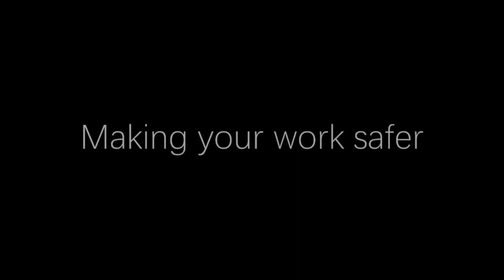The flexible anti-collision guardrail of Little Buffalo is made of polymer material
In recent years, there have been many accidents where pedestrians have been trapped under forklifts or collided with other objects during work. This type of accident is very frightening and may have catastrophic consequences, usually resulting in minor injuries to personnel or damage to goods, and in the worst case, a fatal accident may occur.

Once an accident occurs, compensation cannot offset the pain of the injured person, and the material damage to the employer caused by the accident cannot be underestimated. Accidents can cause delays in the production process and may even result in closure. At that time, it will consume a lot of time for security checks and seriously damage the company's image.

To avoid such accidents, we need to take effective measures to ensure the safety of pedestrians and workers. The flexible anti-collision barrier of Little Buffalo is a very effective solution, which can separate the forklift driving area from the pedestrian area on site, thereby avoiding collisions or squeezing between the forklift and pedestrians, and providing a safer overall solution for the workplace.

The flexible anti-collision guardrail of Little Buffalo is made of polymer material, which has good impact resistance and durability, and can withstand the weight and friction of forklifts. At the same time, its design is very user-friendly and can be customized according to different places and needs, in order to better meet the needs of customers.